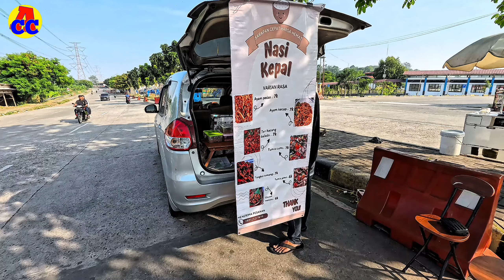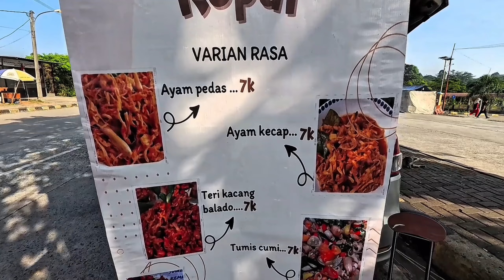ALIH PROFESI TERNYATA ENAK JUGA‼️PENJUAL NASI KEPAL INSPIRATIF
■ Assalamu alaikum warahmatullahi wabarakatuh, kami ucapkan terima kasih atas support dan dukungan untuk kemajuan channel kami dengan cara :
■ SUBSCRIBS
● Semoga liputan kami bisa memberikan inspirasi dan bermanfaat.

◇ Lokasi Usaha Nasi Kepal :
    ~ TERMINAL JATIJAJAR - Tapos Depok *( ujung jalan )
■ Bisa menerima pesanan lewat WA :
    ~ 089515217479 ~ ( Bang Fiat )